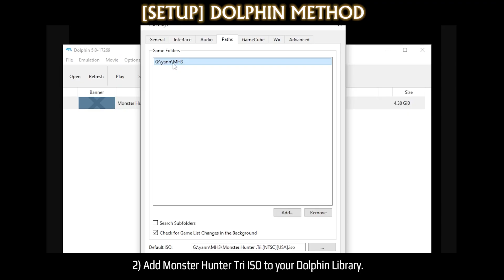After 10 years, Monster Hunter fans have done it.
10 Years after the Official server shutting down, the Monster Hunter Tri Open beta is finally here.

Please be mindful of the MH3 Discord rules

                                    [  *DOLPHIN METHOD SETUP*  ]

1) Rip your copy of Monster Hunter Tri to an ISO using one of the many online tutorials available. e.x.

        2a) Ensure that your Dolphin version is at least 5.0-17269

3) Add your ripped Monster Hunter Tri ISO to your Dolphin Library.

and extract it to a folder. Save it to a location you can easily remember- maybe even right alongside where you saved your Monster Hunter Tri ISO.

5) Open Dolphin and right-click the Monster Hunter Tri entry you added in Step 3. Click "Start with Riivolution Patches."

        5a) Click the "Open Riivolution XML..." button and, in the window that pops up, navigate to the Riivolution Patch you extracted in Step 4. Navigate into the riivolution folder and open the MH3SP.xml file. You do not need to change any of the settings that appear from their defaults.

        5b) Click the "Save as Preset..." button and save the file as something like, "MH3SP Server"

6) You should now see a new "game" on your Dolphin home screen called "MH3SP Server", or whatever you saved it as in Step 5b. Double click on that game to start, and you should be able to connect! Every time you launch the game, you should use that "game" you saved in Step 5b.

                                    [  *WII & REAL DISK USERS* ]

1) Install Riivolution onto your Wii. Basic instructions and download links can be found

and copy the riivolution folder from it to the root of your SD card.

3) Insert your Monster Hunter Tri disk and load Riivolution. You should see the patch options appear with default settings; do not change these settings from their defaults.

4) Launch the game with the patches via Riivolution and enjoy! Every time you want to connect to the MH3SP server you must launch your game via Riivolution.

                                       [   *WII & USB LOADER*  ]

2) Extract the ISO Patcher zip file somewhere, it should extract a folder named iso-patcher
4) Extract the content of the ISO Patches zip file into the iso-patcher folder. (It may say that the it would replace existing file, you must hit yes)
5) Copy the Monster Hunter Tri ISO file into the iso-patcher folder. (The game must be in ISO Format, if you have it in any other format, you must convert it first)
6) Execute patch-images.bat located in the iso-patcher folder. Shortly, a screen should appear with a messages that explain what is patching.
7) When the patching is done you should see the message that say Press any key to continue.
8) The patched ISO should be located on the folder called mh3sp-images inside the iso-patcher.

*Thank you again to MH3SP Devs, Ze Spyro, Sepalani, InusualZ and the Monster Hunter Tri Community.*

*TIME STAMPS*

0:00 - Intro
1:43 -  MH3SP Features
6:05 - [SETUP] Dolphin
7:00 - [SETUP] Wii + Disc
7:47 - [SETUP] Other Methods
8:20 - It's time.